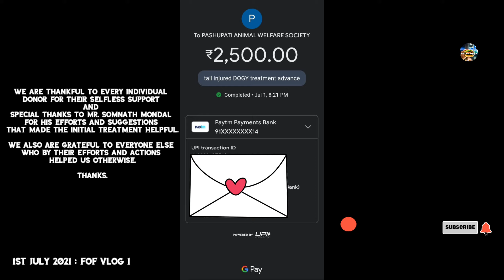Rescue Vlog 1 | FRIENDS OF THE FAITHFULS | Kestopur | The Kid Damaged His Tail | Admitted to PAWS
Hello Everyone 👋
This  entire vlog is about the needy voiceless animal kingdom.
Especially the strays are in danger nowadays. They need love, care, food & shelter like any other human beings.

Today we have rescued a male dog whose tail got severe  infection. He is now under treatment under PAWS ( PASHUPATI ANIMALS WELFARE SOCIETY).

Details of expenses for his treatment :

1. Basic treatment for a month/ till recovery including Ambulance fare , stay , food & medicine: Rs 3500
2. Catcher's charge : Rs 200
3.  Operation (if needed) : Rs 1500

 & more if needed

So, hereby I urge everyone watching this vlog to come up & help us raise help for this life with anything possible.

There's another female dog about whom we informed in the video is suffering from Cancer needs treatment as early as possible.
The estimated cost for her treatment is approximately Rs. 4000 & might increase during the Process